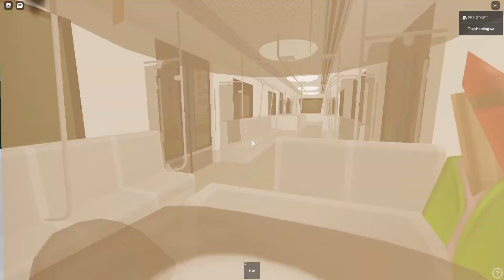Let's Play: Roblox: West Metro Tram Line #189